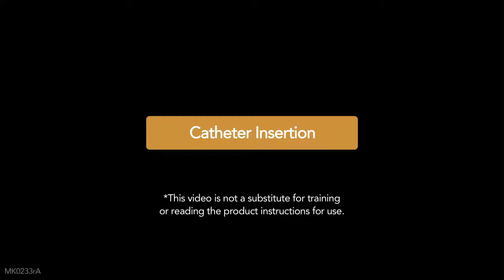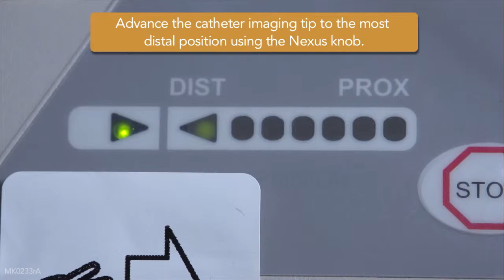Demonstration of Catheter Insertion and Withdrawal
Catheter Insertion and Withdrawal: Video guidance on proper insertion and withdrawal of the TVC Insight catheter.